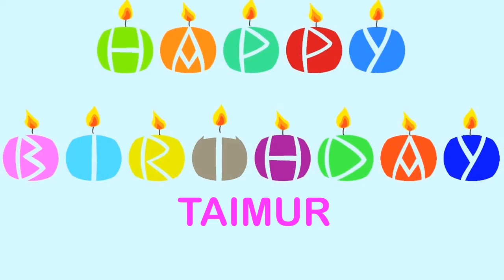Taimur Wishes & Mensajes